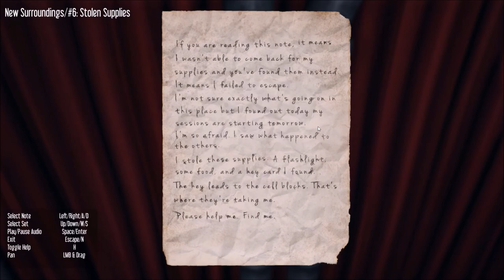My Scream Worried My Neighbors- Roulette's Play: Hektor: Steam Game - Part 2 - Let's Play Hektor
Well it really picked up this episode! My voice hurts so bad after that big scream! Thanks so very much :3

Story: So I don't know if I got a bad seed last time since this game is randomly generated, but despite getting lost (and running in circles and loops) eventually I do find the keycard and progress forward. There's a few times in here where I do little squeeks or cry out, but nothing compares to the big one near the end. It was so loud that my neighbors actually screamed out "ARE YOU OKAY?!".. luckily no one called the cops. lol